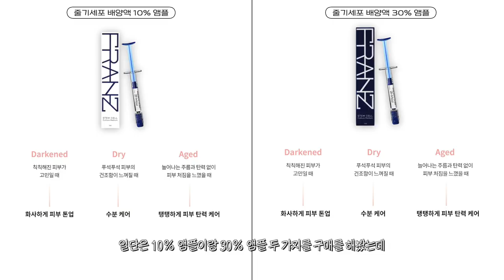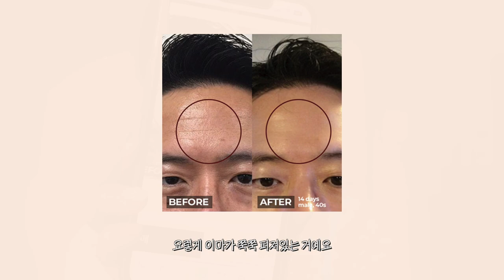cc) 쏟아지는 신상속에서 이거 구매했다💸랑돈랑산💚여드름스킨케어,트러블패치,조말론저렴이,속눈썹저렴하게 구매하는법ㅣ아랑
00:00 프리뷰
00:32 여름철 쓰기 좋은 라이트한 영양 앰플
03:33 이거 쓰고 다음 날 트러블 가라앉음..
05:30 쿨링 무엇? 수부지추천 수분진정크림
07:51 요즘 핫한 립펜슬
09:18 속눈썹 입문자를 위한 추천템(+저렴하게 사는법?)
11:17 첫사랑 재질.. 프리지아향 헤어 오일 추천

[직접구매]
프란츠 / FRANZ
줄기세포 배양액 10% 앰플(1ea)
10,000원

[직접구매]
대웅제약 / DAEWOONG
이지덤 뷰티 퀵카밍 (4매) / EasyDerm Beauty Quick Calming
8,000원

[직접구매]
아드망 / A’demang
어성초 리밸런스 배리어 수분 진정크림 / Rebalance Barrier Cream
34,800원

[직접구매]
AOU
블렌딩 립 펜슬 / Blending Lip Pencil
15,000원

[직접구매]
코링코 / coringco
톡톡하라 필터 속눈썹 / TokTok Hara Eyelashes
20,000원

[직접구매]
나우앤댄 / now&than
아르간 헤어 에센스 에센셜 헤어 오일 / Argan Hair Essence Essential Hair Oil
28,000원